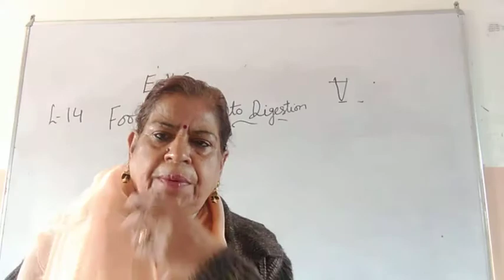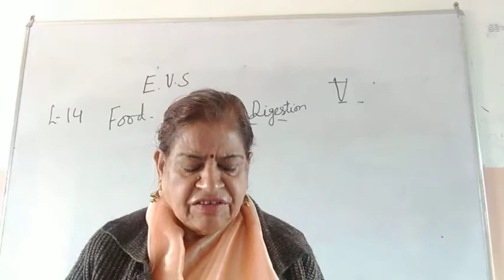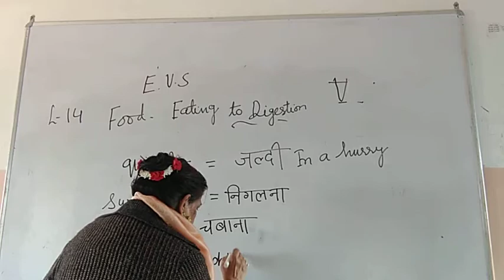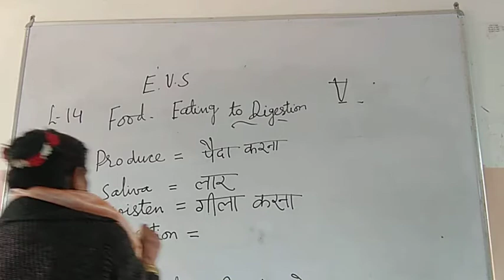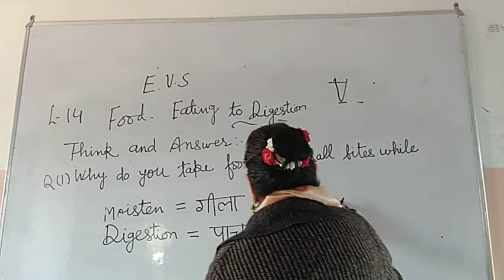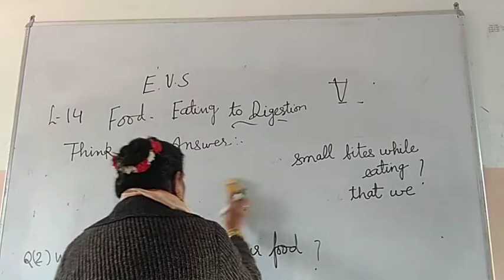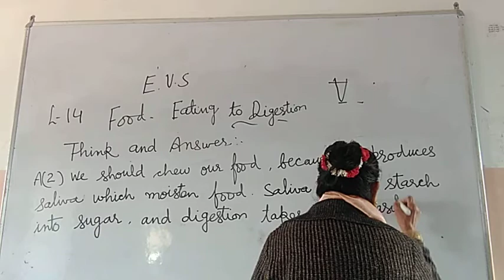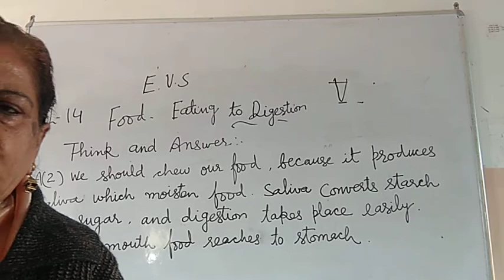CLASS V CHAPTER NO 14 SUBJECT EVS